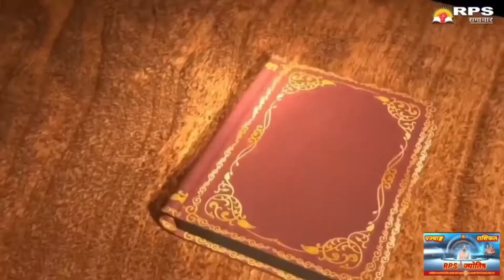6जुलाई 2022 का राशिफल व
बुधवार,06 जुलाई , 2022 का पञ्चाङ्ग,

विक्रम सम्वत : 2079 राक्षस
शक सम्वत : 1944 शुभकृत्

 आषाढ़ शुक्ल पक्ष, तिथि : सप्तमी - 07:48 पी एम तक अष्टमी

सूर्योदय : 05:29 ए एम सूर्यास्त : 07:23 पी एम
नक्षत्र : उत्तराफाल्गुनी - 11:44 ए एम तक
हस्त

योग : वरीयान् - 11:43 ए एम तक
परिघ

सूर्य राशि : मिथुन चन्द्र राशि : कन्या

शुभ समय
ब्रह्म मुहूर्त : 04:08 ए एम से 04:48 ए एम

प्रातः सन्ध्या : 04:28 ए एम से 05:29 ए एम

अभिजित मुहूर्त : कोई नहीं

विजय मुहूर्त : 02:45 पी एम से 03:40 पी एम

अशुभ समय
राहुकाल : 12:26 पी एम से 02:10 पी एम

मेष- आज आपको शुभ समाचार कहीं से मिल सकता है मित्रों से सहयोग की आशा कर सकते हैं पड़ोसियों से सावधानी बनाए रखें नहीं तो किसी समस्या में फंस सकते हैं बेकार के कार्यों से बचें अपने कार्यों पर पूरा ध्यान दें तभी दिन बेहतर बना सकते हैं

बृषभ- आज भूमि भवन वाहन से संबंधित कोई कार्य करने का इरादा हो तो दिन शुभ कहा जा सकता है काफी दिनों से रुके हुए कार्यों को प्रारम्भ कर सकते हैं। भूमि विवाद के कारण कुछ परेशानियों का सामना करना पड़ सकता है ।

मिथुन- आज ज्यादा पैसे लगाकर कुछ खरीदना चाह रहे हो तो फिलहाल अपना इरादा बदल दो नहीं तो आपका पैसा कहीं फस सकता है । क्रोध पर नियंत्रण रखने की आवश्यकता समझें कार्य बिगड़ते बिगड़ते संभल जाएंगे दिन लाभदायक कहा जा सकता है।

कर्क- आज किसी भी शुभ कार्य की शुरुआत करना आपके लिए हितकर होगा किसी मांगलिक कार्य में आपको जाना पड़ सकता है अपने किसी सहयोगी की मदद लेनी पड़ सकती है धार्मिक कार्यों के पीछे धन खर्च करना पड़ सकता है ।

सिंह- आज के दिन की शुरुआत किसी शुभ कार्य से हो सकती है । किसी महिला मित्र से मिलकर प्रसन्नता होगी लोहे से संबंधित किसी वस्तु को खरीदना आज फायदेमंद नहीं होगा वाहन पूर्ण सावधानी से प्रयोग करें वही हितकर होगा

कन्या- आज आपको छोटा प्रवास करना पड़ सकता है अपनी सभी वस्तुओं को संभाल कर रखें चोरी जा सकती हैं या खो सकती हैं अपने परिवार के लोगों से विवाद ना करें इसी में आपका भला है पशुओं से बचकर रहें चोट लगने की संभावना है।

तुला-आज धार्मिक कार्यों के पीछे धन खर्चा अधिक मात्रा में हो सकता है पत्नी या प्रेमिका से विवाद की संभावना है वस्त्र आभूषण मुफ्त में मिल सकते हैं पूर्व दिशा की यात्रा आपके लिए विशेष फायदेमंद साबित होगी।

वृश्चिक- आज काफी दिनों से सोचे हुए कार्यों में सफलता नजर आएगी माताजी का स्वास्थ्य डगमगा सकता है ध्यान देने की जरूरत समझें किसी धार्मिक स्थल पर जाना पड़ सकता है अनावश्यक खर्च की संभावना प्रबल है अपना पाकेट संभाल कर रखें।

धनु-  आज का दिन आपके लिये विशेष अनुकूल दिख रहा है किसी नए कार्य की शुरुआत आज कर सकते हैं।काफी दिनों से बिगड़े हुए कार्य में सुधार होगा दक्षिण दिशा की यात्रा आपके लिए हितकर नहीं होगी

मकर- आज व्यापारी वर्ग के लिए दिन फायदेमंद साबित होगा नौकरी पेशे वाले व्यक्तियों के लिए कठिनाइयों से भरा दिन कहा जा सकता है निजी कार्यों के पीछे आपको दौड़-भाग अधिक मात्रा में करनी पड़ सकती  है। दिन समान्य  फलदायी कहा जा सकता है।

कुम्भ- आज आप अपने परिवार से कुछ परेशान हो सकते हैं खासतौर से अपने घर की महिलाओं से सावधानी बनाए रखें लोहे से संबंधित कुछ खरीदने का इरादा हो फिलहाल अपना इरादा बदल दें आपके शत्रु शत्रुता छोड़ कर मित्र भाव अपनाने का कार्य कर सकते हैं।

मीन- आज काफी दिनों से बिगड़े हुए कार्यों में सुधार होता नजर आएगा दक्षिण और पश्चिम की यात्राएं  सोच समझकर करने की जरूरत समझे अपने भेदों को गुप्त रखें कोई भी  शुभ कार्य प्रारम्भ करना आज दोपहर के बाद ही हितकर होगा